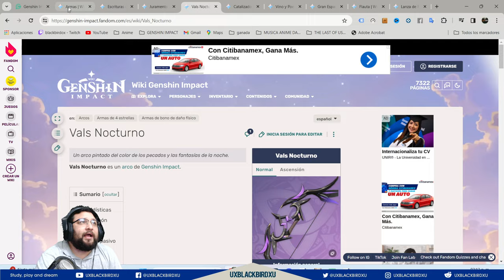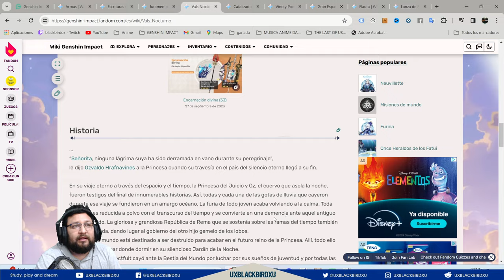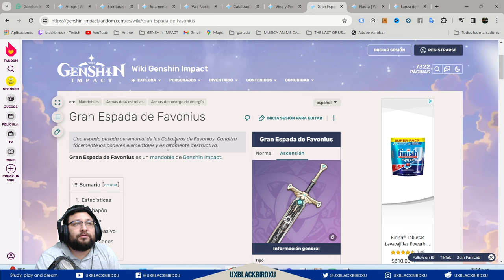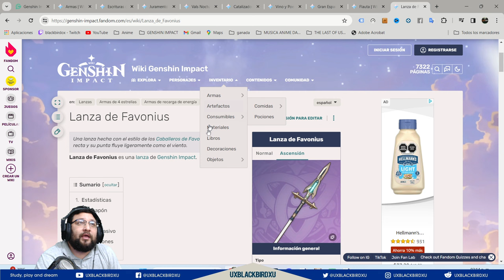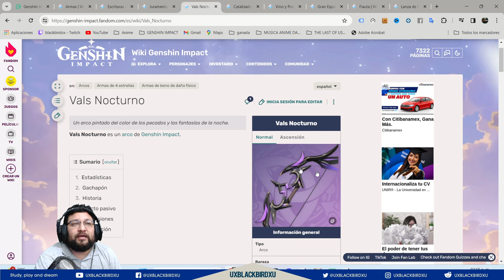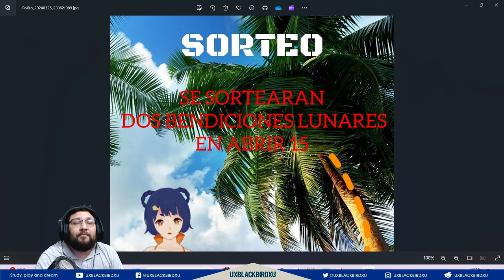▶️ BANNER DE ARMAS 4.5.2👍 | 🐳 Genshin Impact🐳 | ¿Vale la pena el banner de armas de NEUVILLETE?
0:00 Intro
1:35 Escrituras del Fluir Sempiterno
2:03 Juramento por la Libertad
2:25 Armas 4 estrellas
5:47 Sorteo Bendicion Lunar
6:11 Despedida

Codigo Creador de Contenido en EPIC:
UXBLACKBIRDXU

OH EKATE
banners mas nuevos (ohekate)